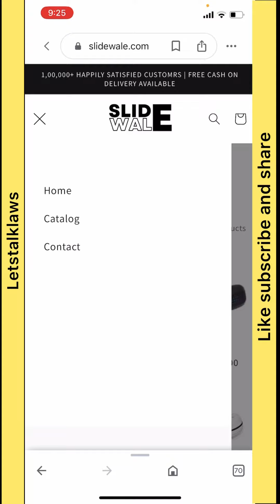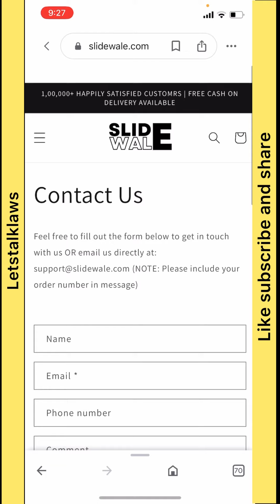Slidewale.com scam or legit।Slidewale.com safe or not। Slidewale.com real or fake।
Slidewale.com scam or legit।Slidewale.com safe or not। Slidewale.com real or fake। Slidewale.com